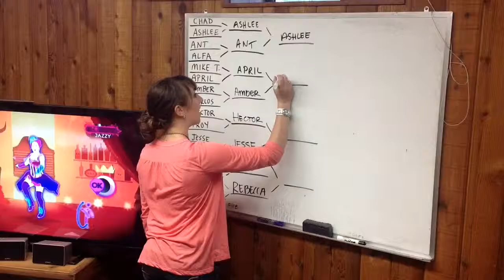YASBIZ - Just Dance (Trailer)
InterCommunity Young Adults get down in a friendly competition.